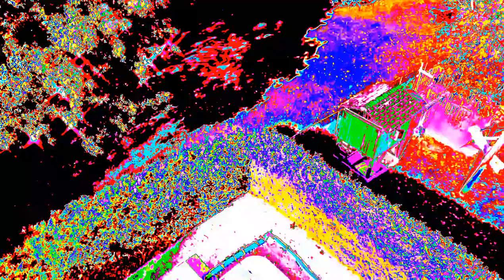Buzzing Around Grain Silos in North Dundas Ontario -brought to you by Drone-PiX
Editing all my YouTube videos and adding much needed music video and animated fonts and effects, looking for opinions and suggestions so let me know what you think folks, let 'er Rip! 😉